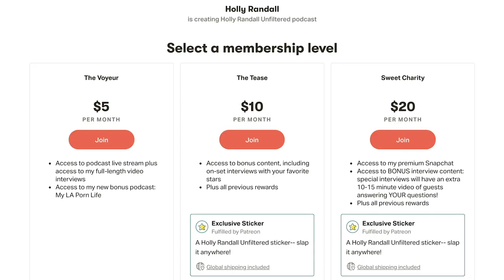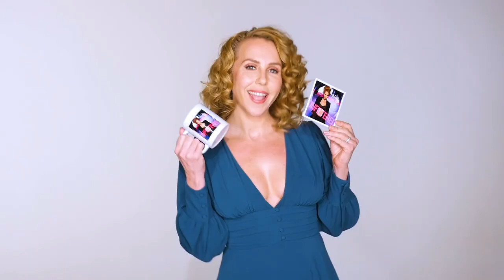Kaytlin Bailey: The History and Future of Sex Workers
Podcaster, sex worker, and stand up comedienne Kaitlin Bailey schools us on the history of sex workers through the ages revealing a narrative that isn't about poor unfortunate victims, but rather brave women who risked everything to seize control of their own destinies. Bringing the story to our own times, she discusses how, despite recent setbacks, things may be changing for the better.

Show Notes:
04:37  Her podcast, "The Oldest Profession".
05:42  Veronica Franco, one of her favorite sex workers from history.
06:47  Origins of the virgin/whore dichotomy.
08:46  Courtesans throughout history had a lot of freedom.
10:54  Her personal history with sex work.
14:07  Why sex work threatens traditional society.
15:49  Decriminalization vs legalization of prostitution.
24:52  Recent political shifts about sex work, SESTA/FOSTA.
34:06  Politicians often believe they know what's best for women.
39:36  The reality of anti-trafficking raids.
44:27  International Whores Day.
46:38  Her stage show.
48:56  Historical sex worker book recommendations.
50:34  The most well known sex workers.